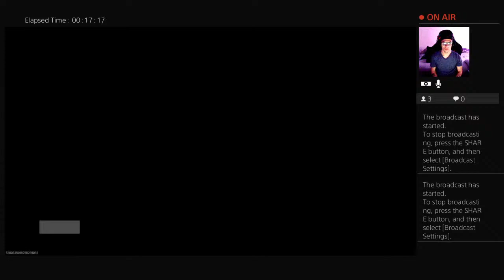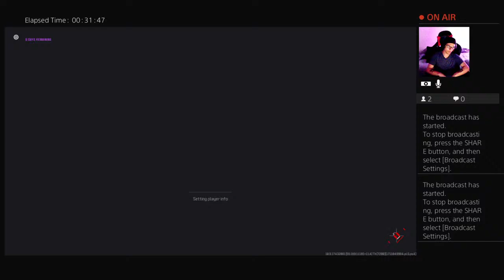Playing Warzone with my fans of mine